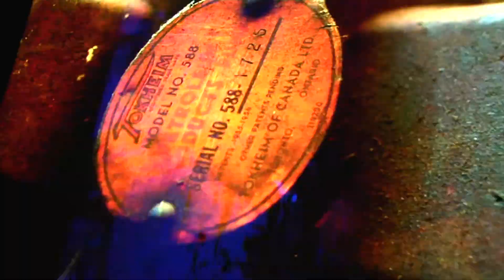Classe de maître: Dominic Étienne Simard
Extraits de la classe de maître du réalisateur Dominic Etienne Simard du 28 mars 2013, à la Cinémathèque québécoise, dans le cadre de 5 sur 5 Animations.
La série 5 sur 5 animations est une coréalisation de la Cinémathèque
québécoise et de Vidéographe.